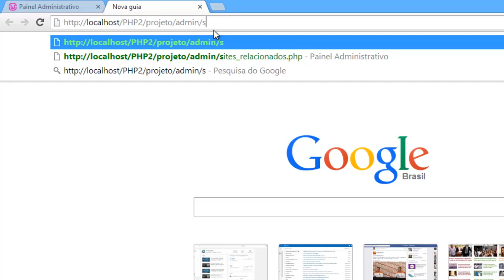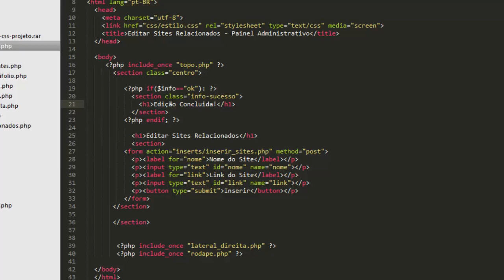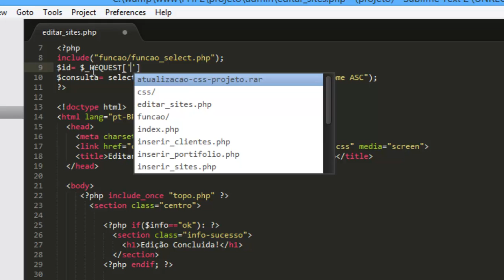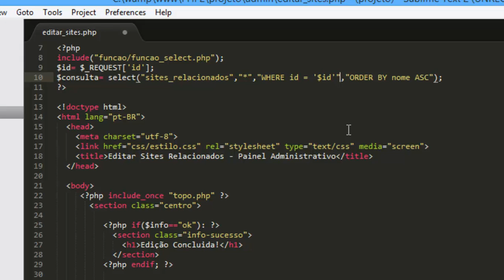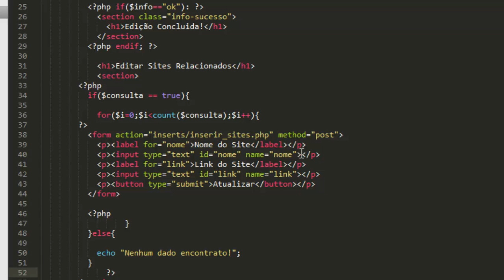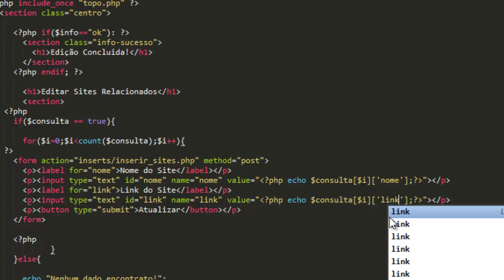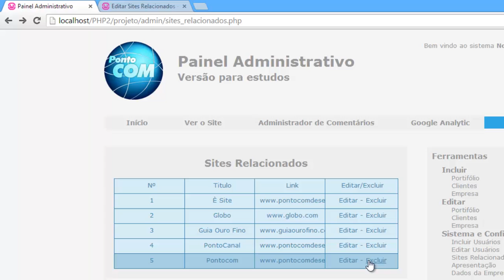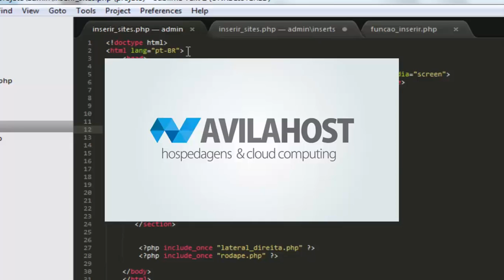Como criar um Site em PHP - Consulta via URL Parameters em Formulários - Curso de PHP #20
Nesta vídeo aula iremos realizar uma consulta no Banco de Dados a partir de uma URL Parameter .

..:: PontoCANAL ::..

Vídeo Aulas de PHP, HTML 5, MySQL, CSS3, Designer gráfico, dentre outros...

Terça e Sábado Vídeos Novos!!!